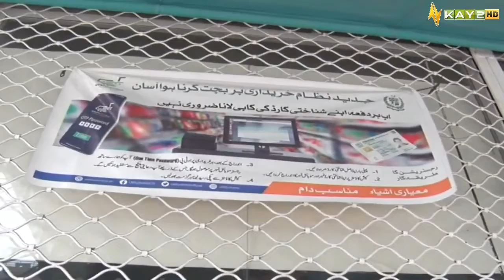Public Eye with Zimal Khan | 23rd June 2022 | K2 | Kay2 TV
Public Eye: As clear for the name this show is all about getting public opinion and feedback on the burning and prevailing issues of the region in particular and other cities of Pakistan in general.
General public will be given free hand to express their grievances and problems and through this show we will provide them a platform to express their reservations and issues